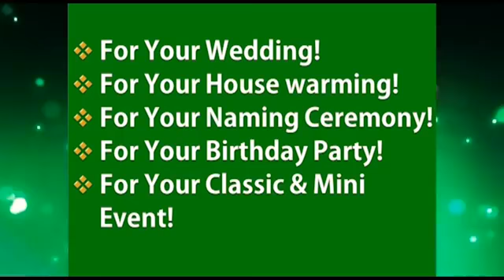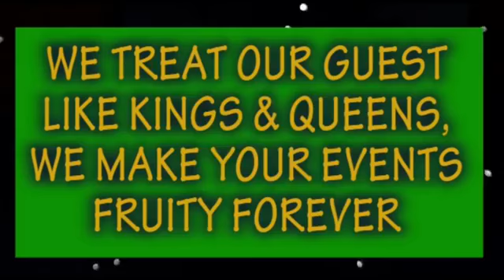Talk Show! Moment With SEUN AKINSHOUN Host Special Guest Evangelist ABI MEGAPLUS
A Classic Talk Show Moment With
SEUN AKINSHOUN Host
Special Guest: ABI MEGAPLUS
Be sure you've given plants enough time to germinate. At sowing time, mark the pots with the type of plant, date of sowing, and days to germination. discover your seed & Impart lives Positively

Please Place Your Booking! We Are Keen To Make Your Event Remarkable, Memorable & Enjoyable Through Our Outstanding Products Full (HD) Photography & Motion Videography